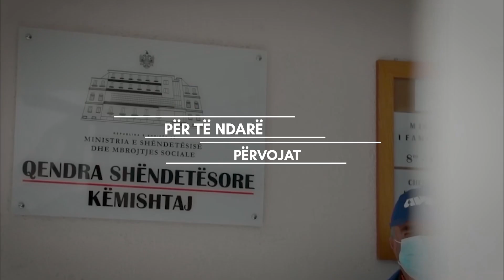📍Kongresi i Parë i Shëndetësisë 🏥🧑🏻‍⚕️🚑👩🏼‍⚕️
📍Kongresi i Parë i Shëndetësisë që do të mbahet në Tiranë në datat 5-6-7 Mars do të mbledhë së bashku ekspertë vendas e ndërkombëtarë, në një forum të përbashkët për të ndarë përvojat dhe për të adresuar sfidat e sistemit shëndetësor, për një shërbim më cilësor dhe gjithëpërfshirës, drejt Mbulimit Shëndetësor Universal.